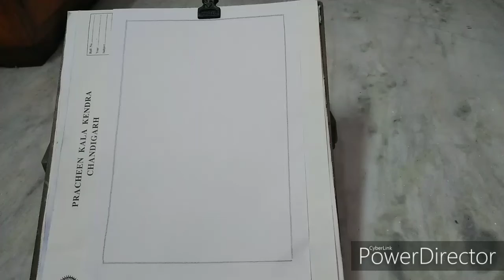GREETINGS CARD MAKING ( WITH PASTEL ) FOR KID'S